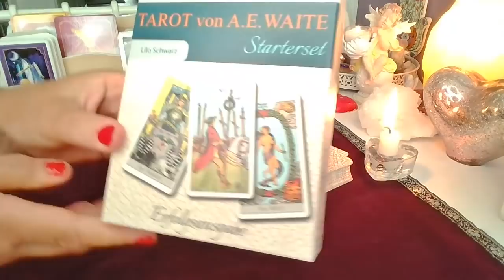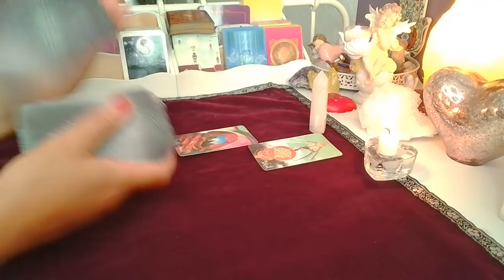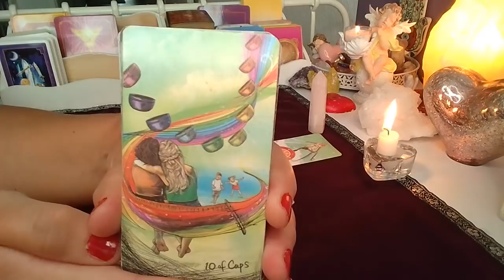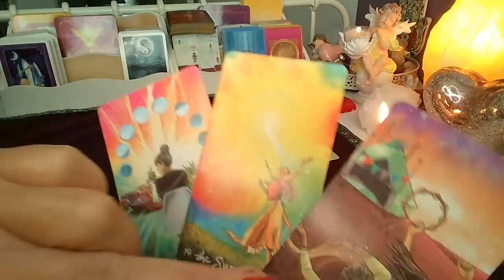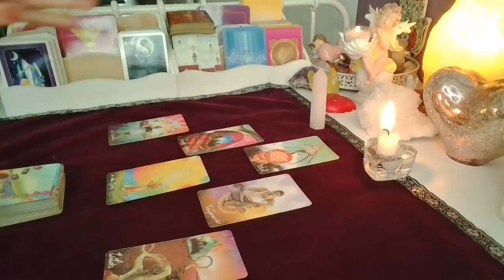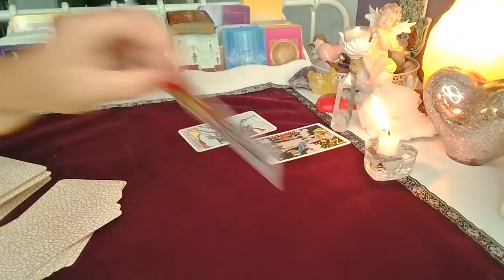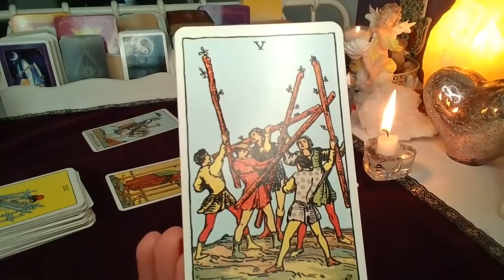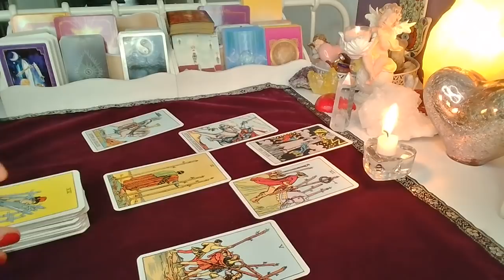Orakel ❤️CO DALEJ Z TA RELACJA?❤️ 2x6 Karty TAROTA❤️wybierz grupe❤️ wrozby porady magia ❤️